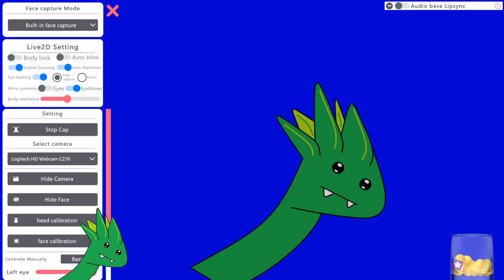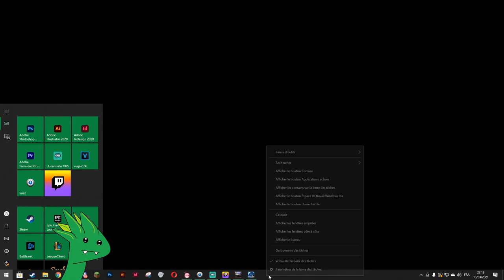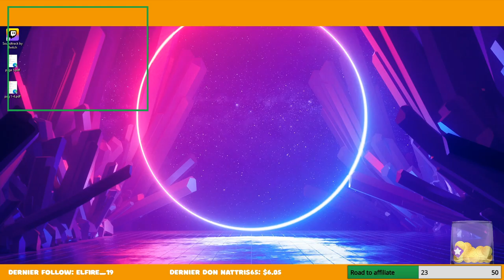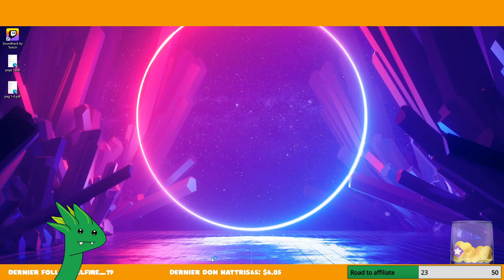Rocket League, TDUWorld et League of Legends! ft Joyex03 et Letri29